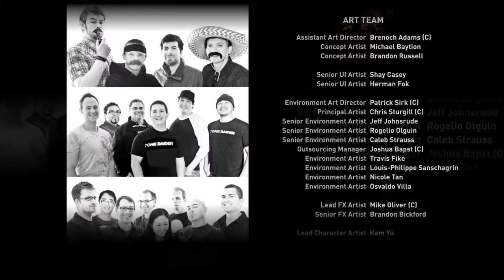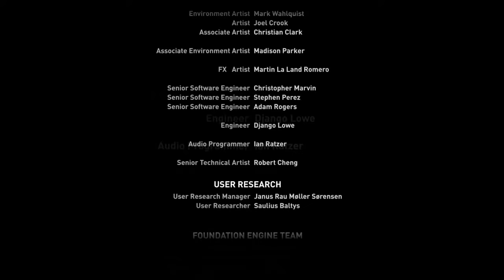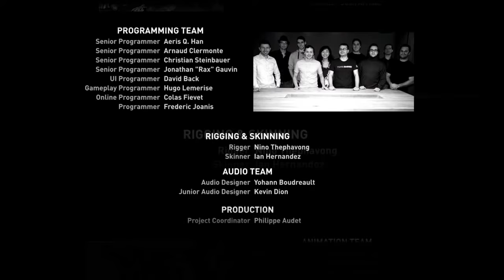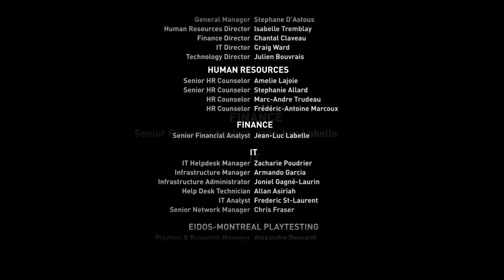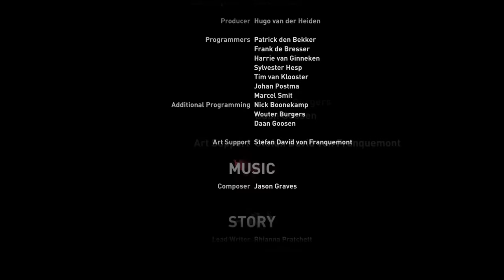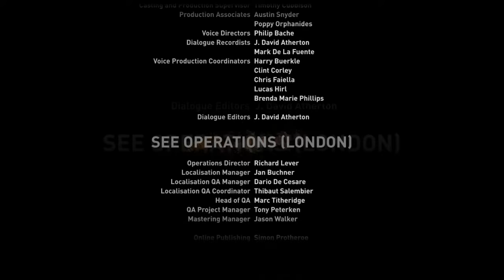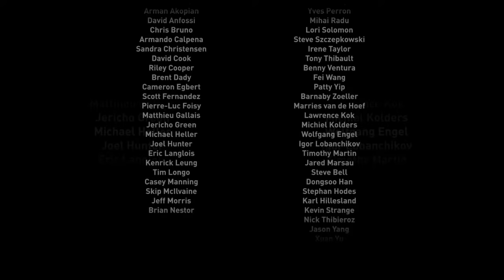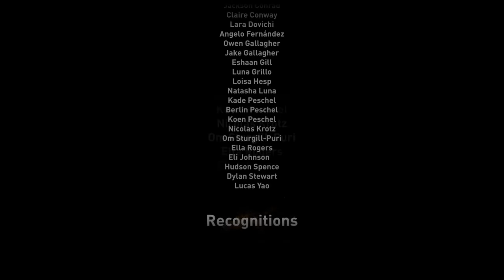Tomb Raider: Definitive Edition_20150504002633